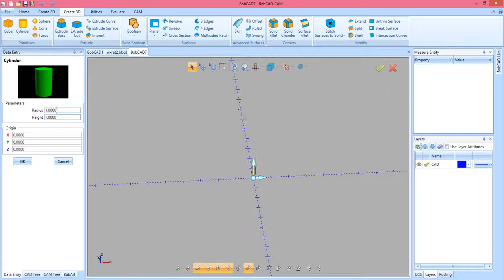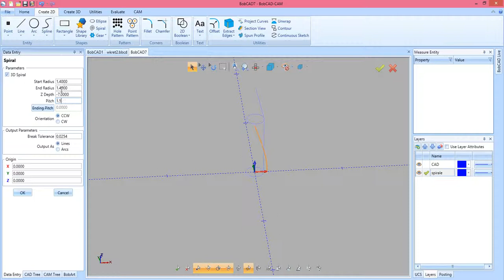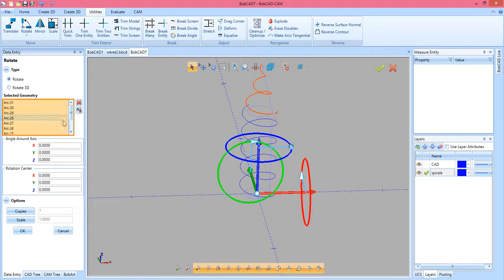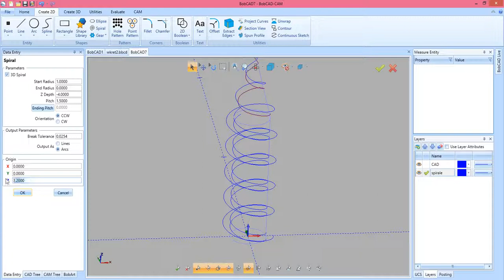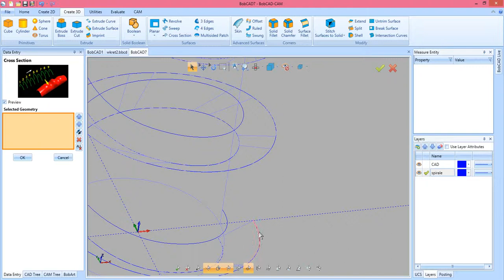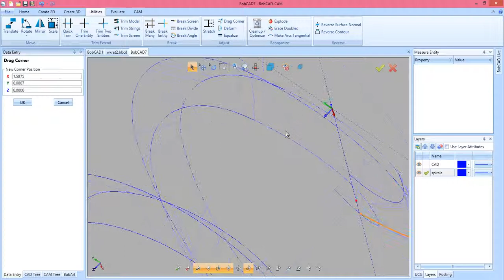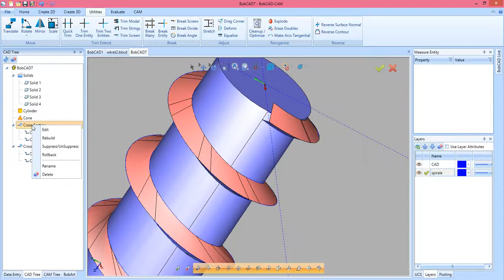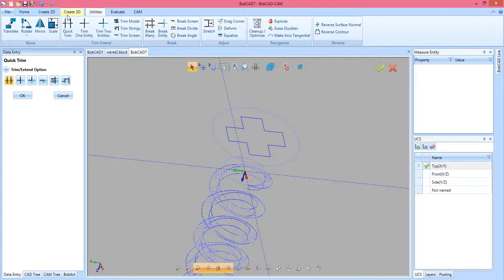BobCAD - skrew (PL)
Wykonuje modele w programie BobCAD,